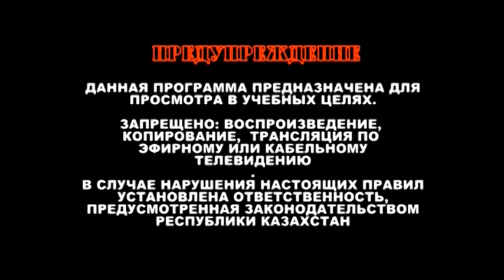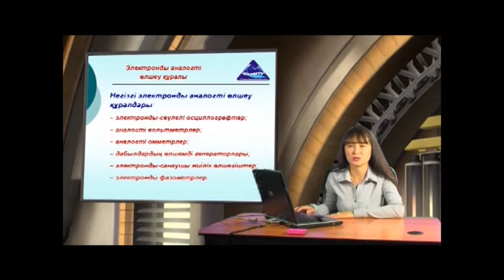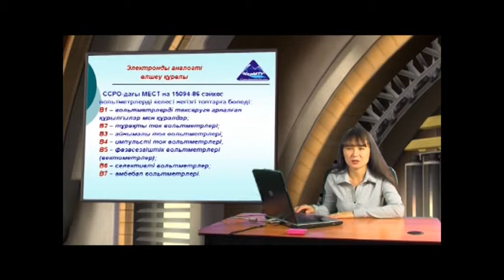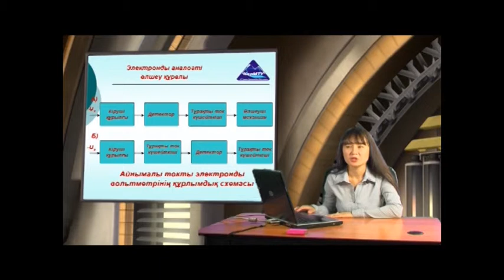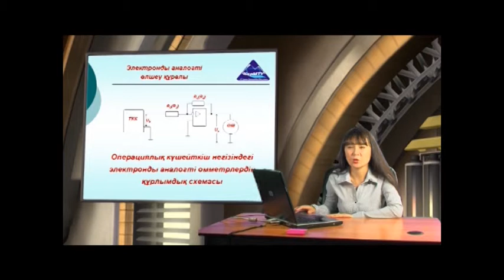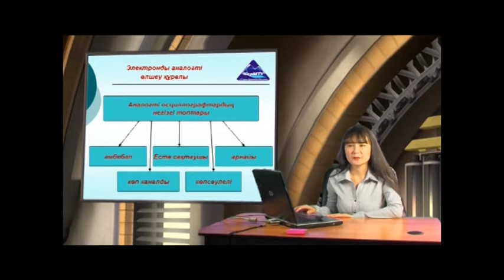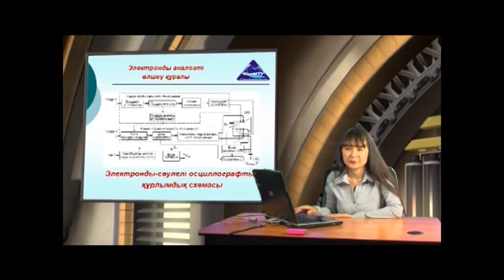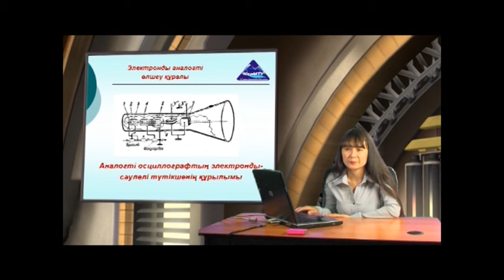Видеолекция "Электронды аналог өлшеу құралдар"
По дисциплине "Метрология и измерения"
Для специальности 5В070200 "Автоматизация и управление"
Автор Эм Г.А., Смагулова К.К.